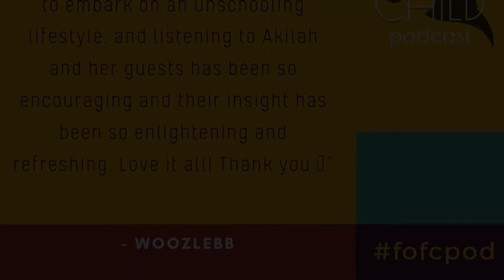How we can start reclaiming our health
From Fare of the Free Child Podcast Episode 199 | Kim Hester on unschooling and entrepreneurship

"I know it sounds very simple, but it's really a decision to, I gotta do something different and I can't be comfortable doing it.." Listen to the full episode wherever you listen to podcasts, or use this